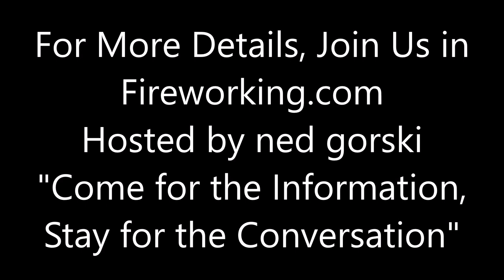5 Inch Whirlwind Shells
5" Rinfasciatured Cylinder Aerial shells, with two rows of whirlwind inserts, and small colored stars inner petal.